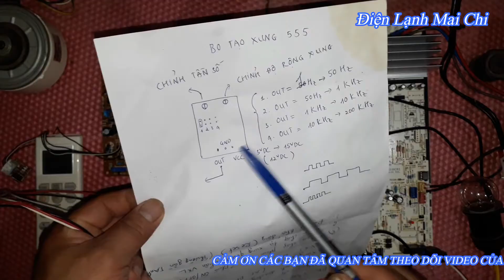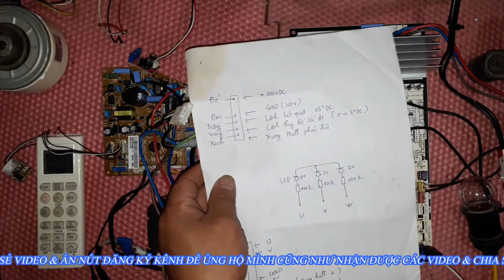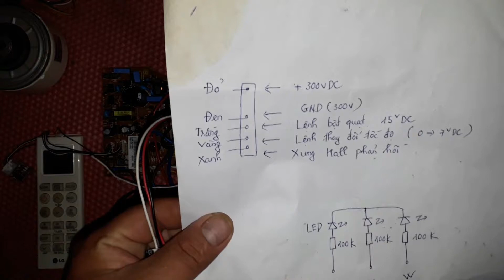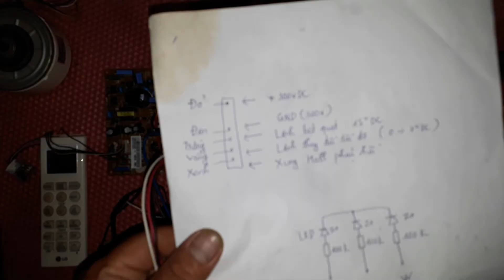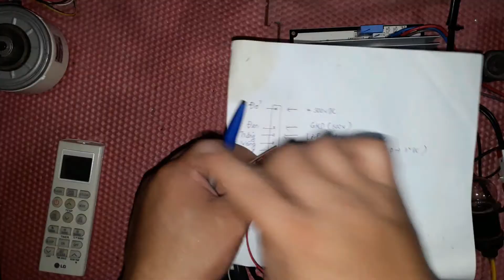Sửa điều hòa LG inverter không cần quạt DC | ❤️ ĐIỆN LẠNH MAI CHI ❤️